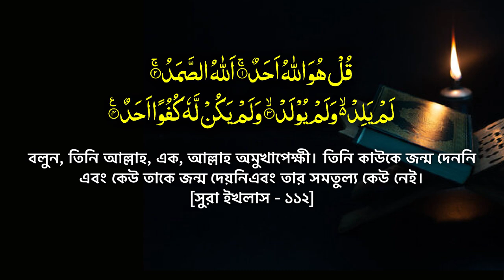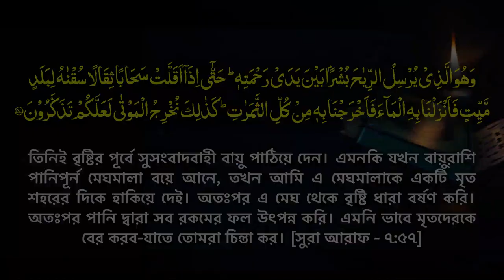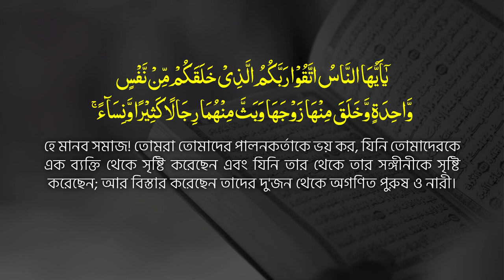আল্লাহর কুদরত! কিছু অবাক করা ঘটনা শুনালেন- Allama Nasir Iqbal Bin Shafi || Tahjib Center New Waz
পুলিশকে পাশে বসিয়েই আল্লাহর ক্ষমতা শুনিয়ে দিলেন- সাহসী বক্তা আল্লামা নাসির ইকবাল বিন শাফী । New Waz Mahfil 2023। Bangla Waz Tahjib Center.